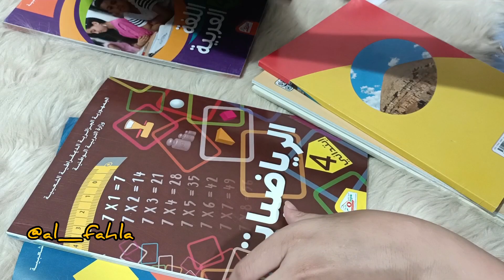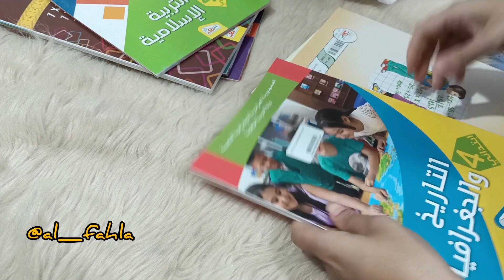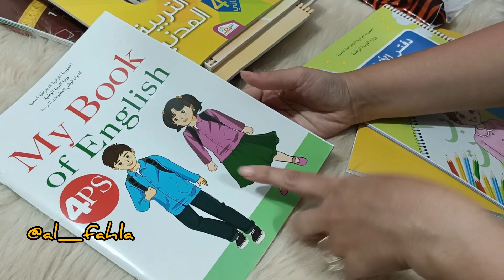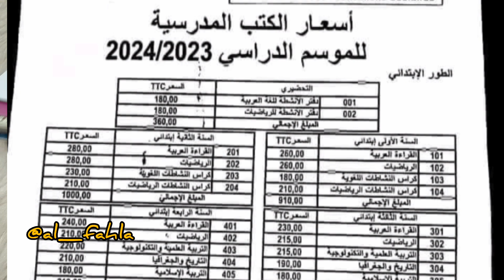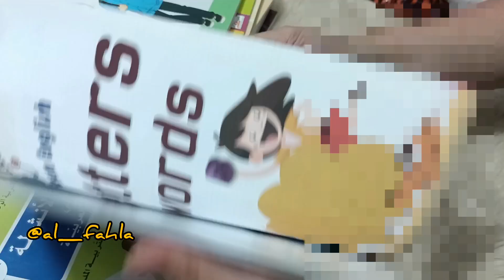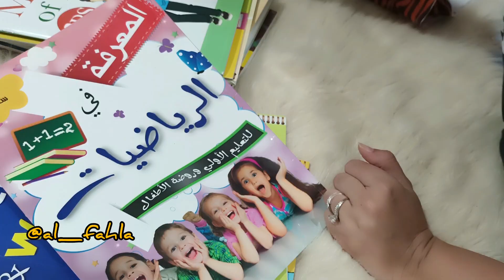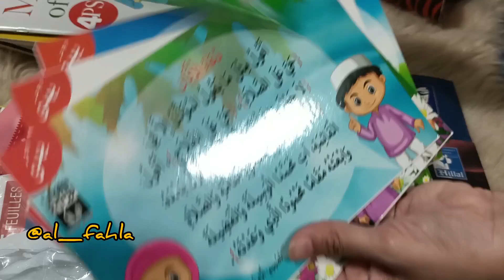مشتريات الدخول المدرسي2023😎الادوات المدرسية والكتب مع الاسعار😤